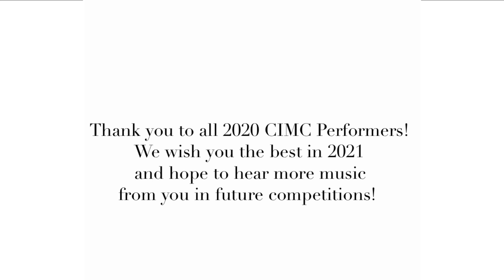2020 Charleston International Music Competition Highlights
Please enjoy our most memorable performances of 2020.